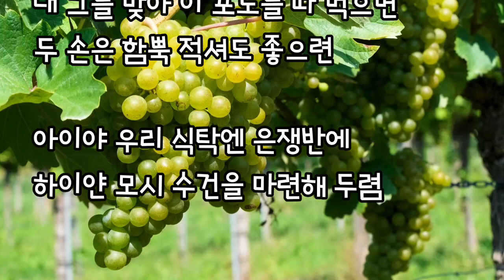이찬용 시인님의 이육사 시한편 청포도.